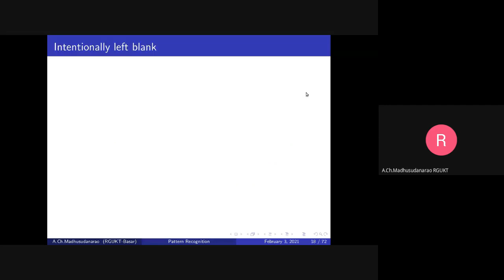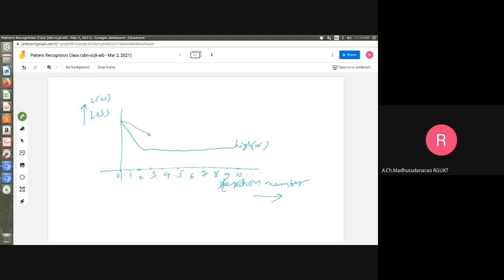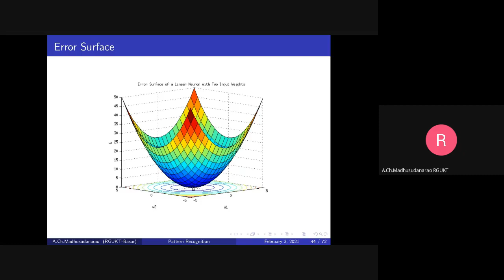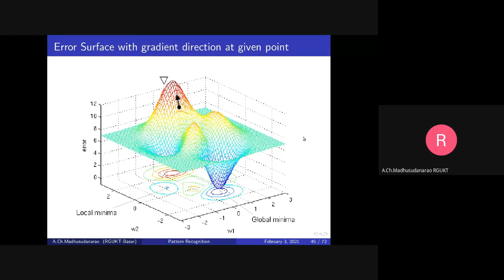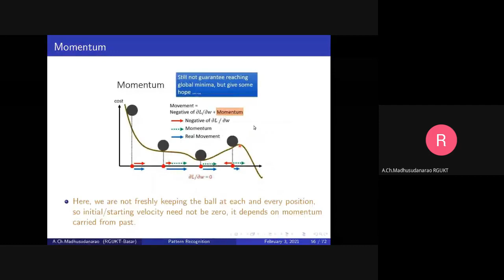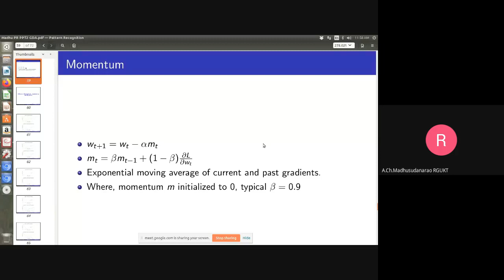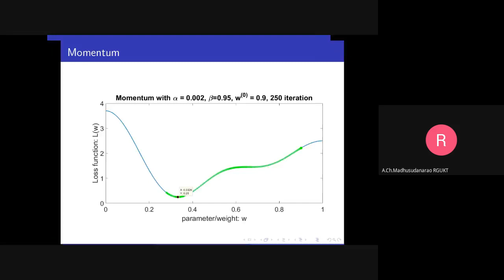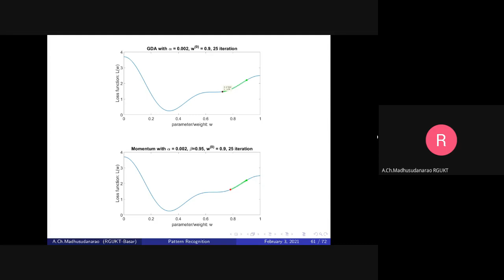Lec#9 Challenges with simple GDA; GDA with momentum